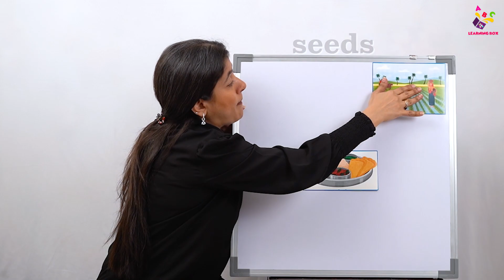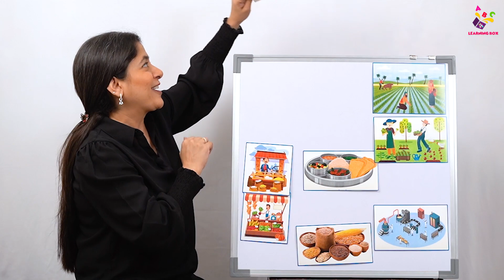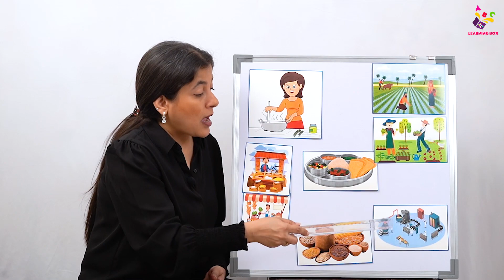Journey of Food | Farm to Plate | Food Concept | Nursery Rhymes | Preschool Learning | Learning Box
Journey of Food | Farm to Plate | Food Concept | Preschool Learning | Nursery Rhymes | Pre-Primary | Online class | Nursery Class | Learning Box | Letter Aa | Phonics Sounds | Kids Learning in English | Puntoon kids - learning box